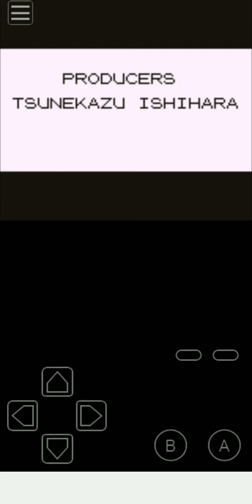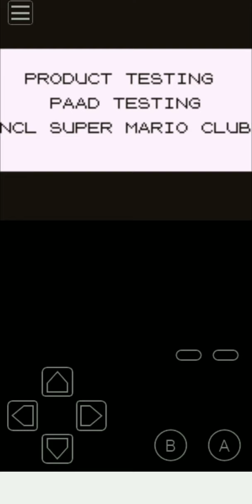Pokemon red episode 19 "victory road elite 4! The end???"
I used the rare candies from the adventure to grow my levels into the 60s =) we still have one more thing todo!!